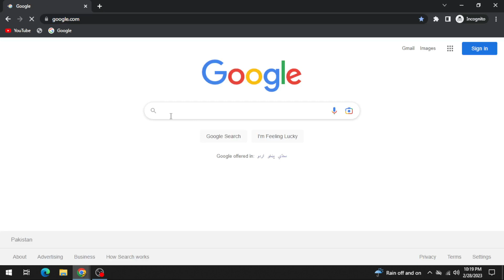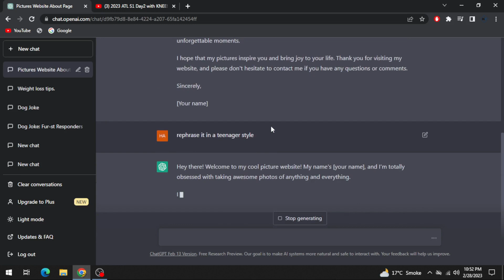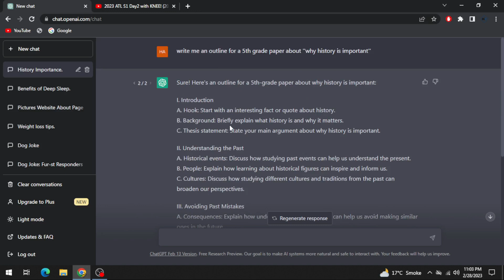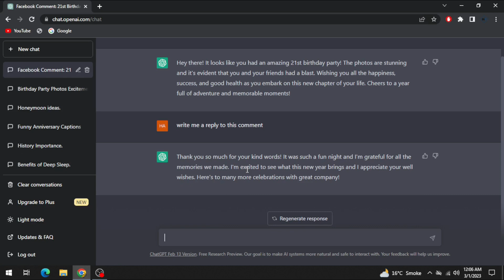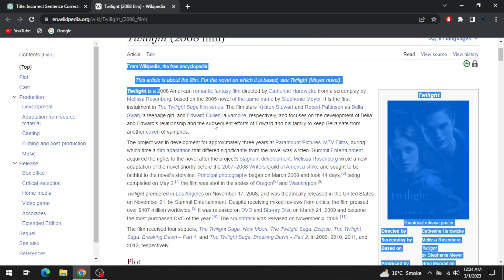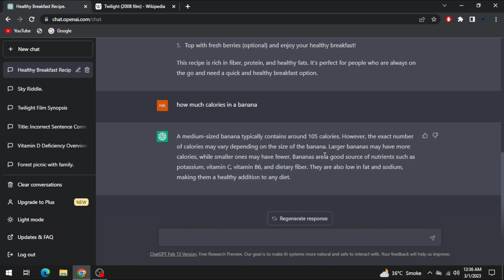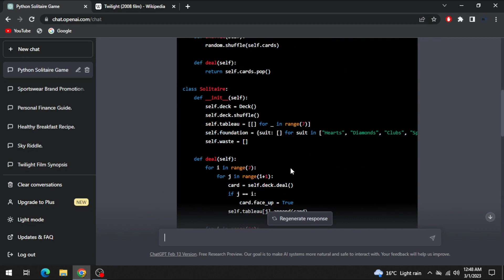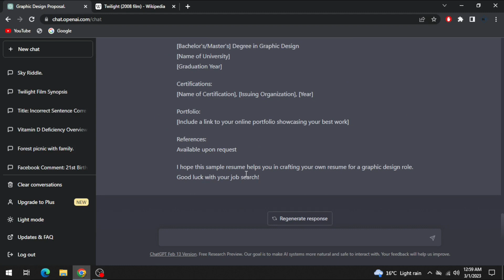18 Uses Of Chatgpt Full Tutorial In Urdu/Hindi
In This Video I'll be sharing some fundamentals & basics of chatgpt
it's just a start friends, we are going to do much with ai in upcoming series
let me know your thoughts on this video so I can improve myself

0:25 installation
1:32 basics of chatgpt
3:17 translation
4:20 content writing
5:25 rephrasing
7:43 video scripts
9:12 papers content
9:43 social media captions
10:37 youtube videos titles
11:20 ideas generating
12:48 comments & replies
14:10 write stories
15:02 summerize
15:38 websitepages & description
16:21 proofreading
17:43 extract data
19:13 riddles & poems
20:33 recipes & callories
22:37 books summaries(skiped the result by mistake while editing the video) but you got the idea
23:25 email templates
25:24 coding
26:48 proposal templates & resume
28:21 purpose of this video

If you are tired from scamming and don't know how to earn money online then

Because I want to earn online money as well and in this channel I'll be sharing with you my experience of this journey.

there are unlimited videos that's tells us that how easy it is to making money online, but my question is if that's the case then why we are struggling.

I want to know if those videos are fake or real by implementing there methods, and we'll see which ones are real and which ones are fake.

I hope I'll be able to share with you some useful tips and I hope that I might be able to earn online money in this joureny.

I have been a failure since now, I've tried trading, export of uniforms, and 3 failed youtube channels but now I am married and want to change my life so I want to earn online money so I could spend quality time with my wife, and I could do whatever I want to do.

I am hassan and in this channel I want to talk about online earning ways.
There are so many ways, that's everyone's saying.

And I want to try all those ways and want to see if we can really earn from them or not.
I will share those ways with you and will tell you my personal experience
I hope my videos will be helpful for you and for me as well.

I am not an expert but I've been learning softwares and so many new things digitally so I think I can explore given ways of online earning by youtubers and show them to you if they are good or a scam.

This channel is all about honesty.
I will tell you all those details from my experience and search I might be wrong in some searches or experiences but I want to tell you all the experiences that I'll have through this journey of becoming rich.

I will be uploading tutorials of chatgpt fiver export trading and ai tools and so on...

Let's see if i'd be able to find a way to earn money or not.

Note:
I won't expose anyone's channel. Because that's not a good thing to do but all I would tell you is the given way of a youtuber and will work on that and will tell you about those ways honestly.

Please let me know if you have some methods of online earning and want me to work on it for you and for me as well.